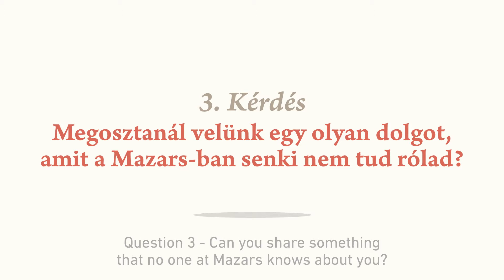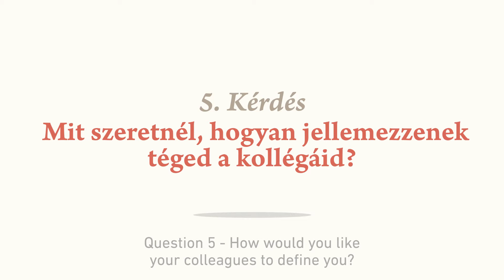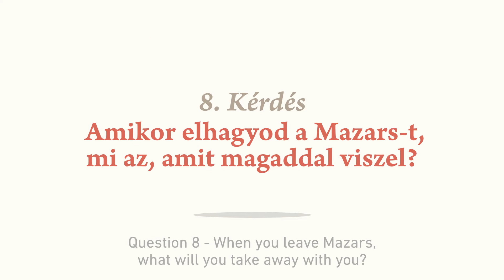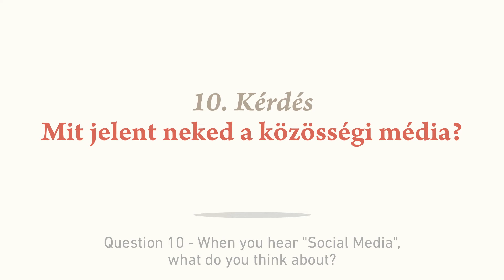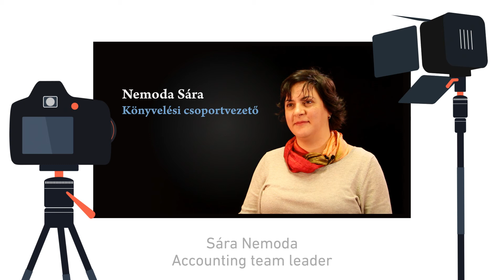Mazars in Hungary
Discover our video program and get to know the real Mazarians! For the fourth episode, we're making a stop in Budapest, Hungary.

Come back every second week to discover a new country!